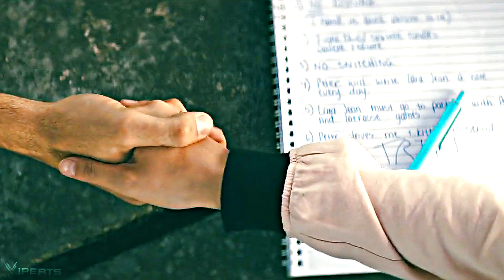Lara Jean & Peter Kavinsky | Until We Leave The Ground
Lara jean and peter kavinsky are perfect for each other. The way peter told lara jean about their first meetcute was the cutest thing ever. This song describes their story perfectly. I know both of them will stay with each other until they leave the ground. This is my gift for all of you on valentine's day.

Movie : To All The Boys: Always and Forever.
Song : Emmit Fenn - Until We Leave The Ground.
Program : Sony Vegas Pro 13.
Coloring : Gemstone.